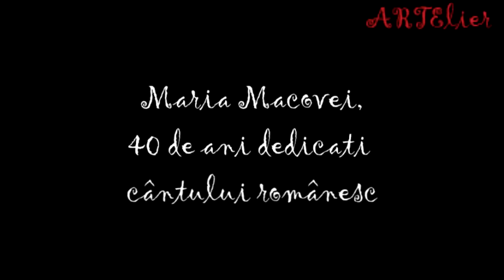Noptile Humorului - Maria Macovei - 40 de ani dedicati cantecului popular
Noptile Humorului 2010